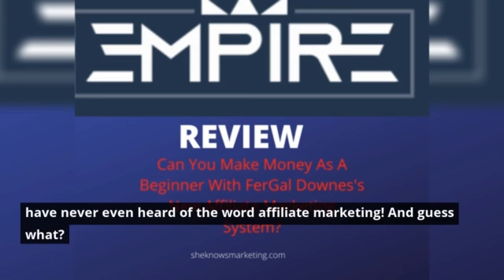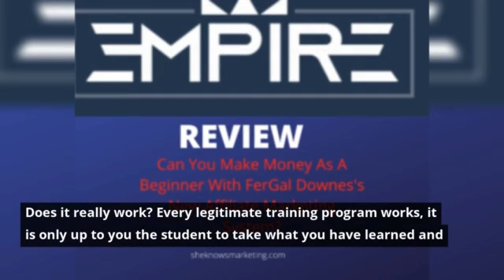Fergal Downes Empire Review 2020 | Is it a Scam?